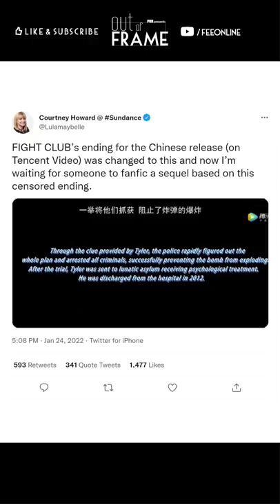China Changed Fight Club's Ending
Apparently the ending of Fight Club is "too radical" for Chinese audiences to see -- so says China's communist government. Watch this Out of Frame Short to hear what they changed it to and why.

CREDITS:
Written, Produced & Edited by Sean W. Malone